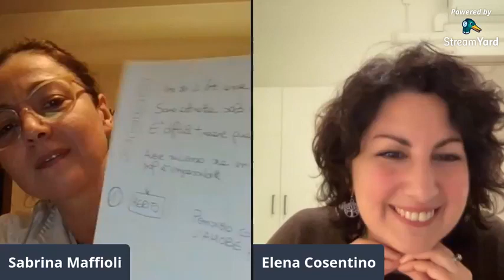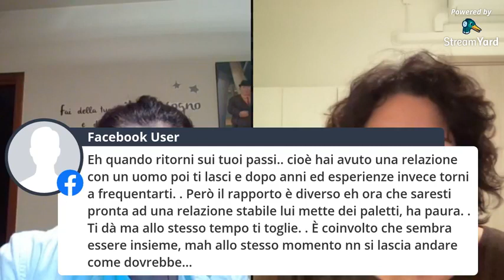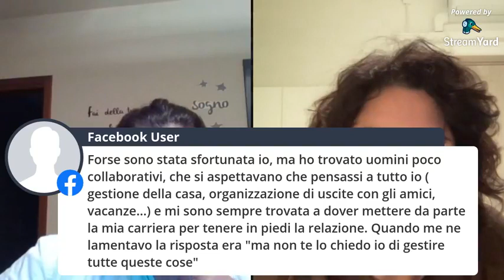Amore e le credenze limitanti che ti impediscono di viverlo al 100%, con Elena Cosentino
Elena Cosentino, Empowerment alchemist, Scrittrice, Counsellor, Naturopata, Formatrice